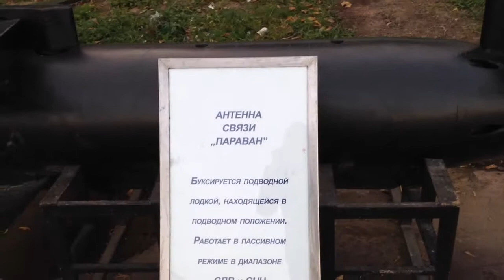Парк " Северное Тушино". Вейкбординг.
26 сентября. Еще тепло. Мы снова гуляем в парке. Прошлись вдоль набережной. Еще проходят тренировки на кабельном вейкборде. В вейкбординге движение спортсмена по воде происходит с помощью механизированной канатно- буксировочной установки, заменяющий катер.  Вейкбординге- один из наиболее активно развивающихся видов спорта. Доступность проката определяете сами. Здесь стоимость прокатиться самостоятельно - 4800 руб./ час,а обучение-6000 руб.